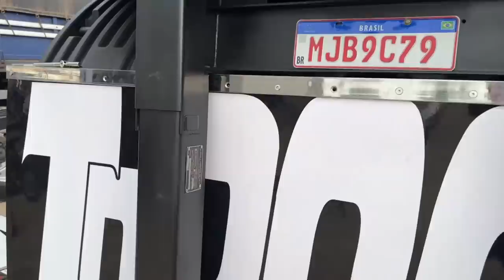INSTALEI DIFUSOR DE ESCAPAMENTO NO SCANIA AMARELO, E NOVO LAMEIRÃO DA TR BOCÃO 😍TÁ BERRANDO MUITO